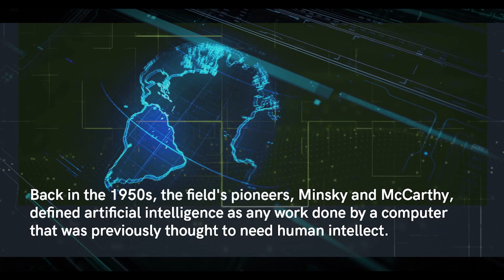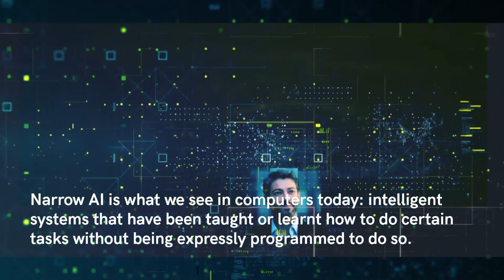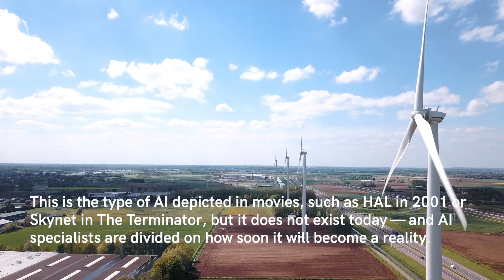What artificial intelligence is in reality (AI) ?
Artificial intelligence is intelligence demonstrated by machines, as opposed to the natural intelligence displayed by animals including humans.